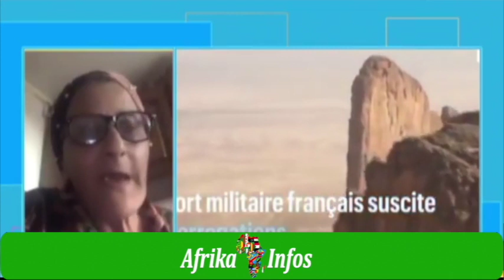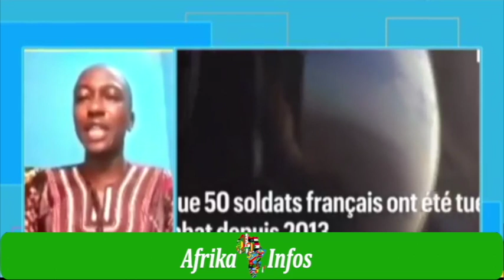Chasser et Pourchasser l'Armée Française Hors de l'Afrique